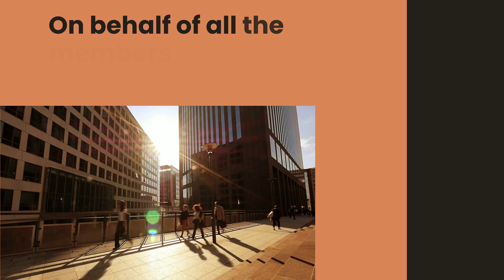Celebrating 25 Years of Asterisk: Empowering Open Communications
Asterisk, the revolutionary open-source IP telephony toolkit, is celebrating its 25th anniversary. Explore the numbers that have brought the Asterisk project to disrupt the traditional phone system market since its very beginning, empowering users and developers to shape the future of communication.